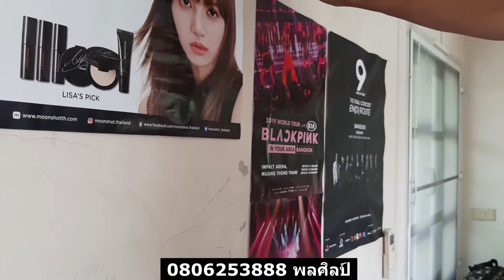ช่างแอร์ ของผม UVA พลศิลป์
ผมแนะนำเลยครับ
การรันตี